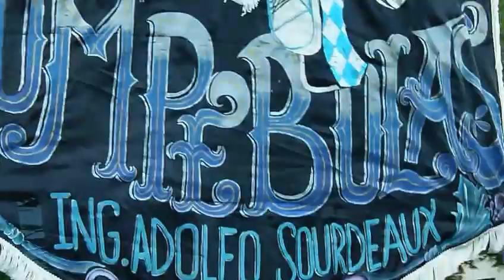Murga "Los Rompebolas" de Adolfo Sourdeaux en el cierre del FpV (Parte 1)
APCS-GBAN. En el cierre de la campaña del Frente para la Victoria de Adolfo Sourdeaux se presento la murga "Los Rompebolas" para manifestar su apoyo a los candidatos de Malvinas Argentinas.